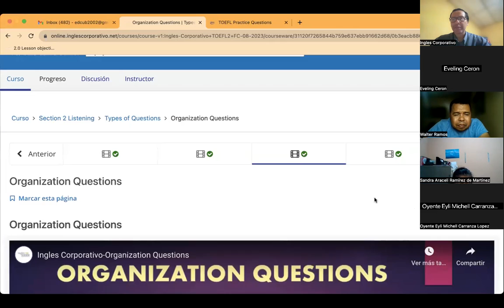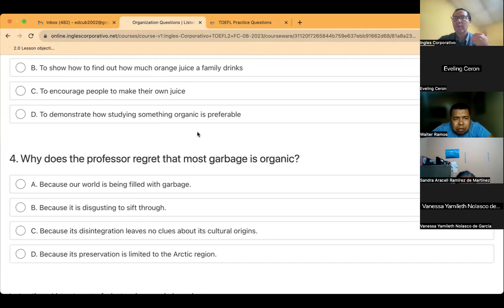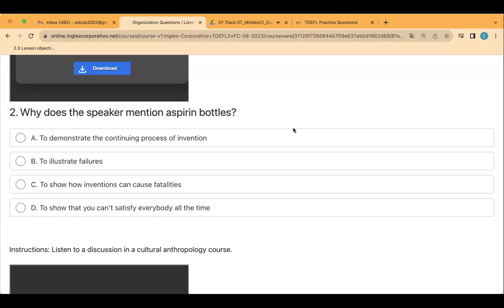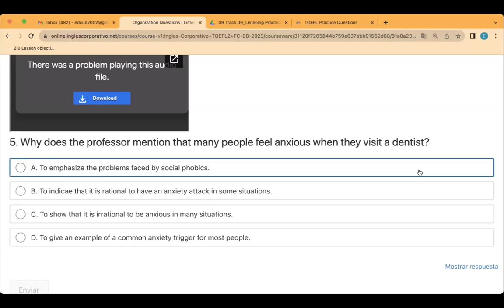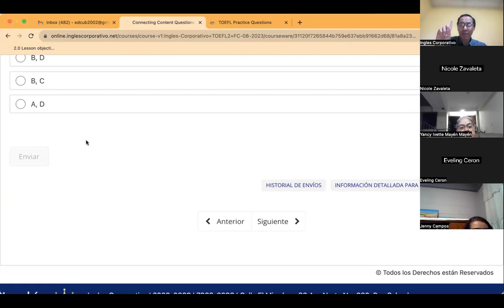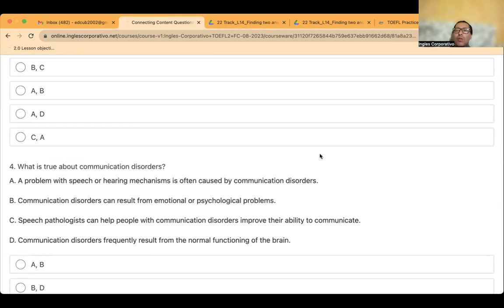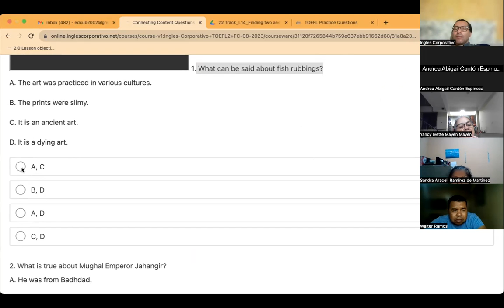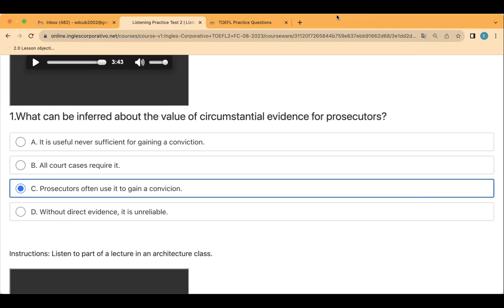SESION6-22-08-2023-TOEFL2-01-8-9-PM-08-23-CUBIAS-ORGANIZATION & CONTENT QUESTIONS